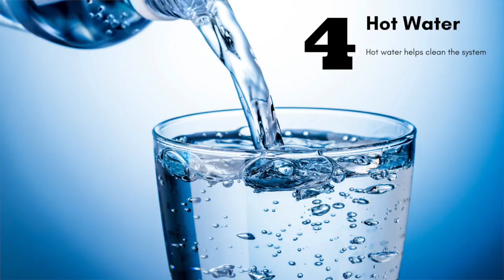Selfcare and Immune Boosting Measures According to Ayurveda | Dr. Neha Kesarkar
Top 10 Ways we can Increase Immunity by using Simple Home Remedies. Consume Natural Products. Age old Advise of Ayurveda. Eat Healthy. Stay Healthy.
Top 10 Points Summarized
1. Getting up early
2. Suryanamaskar
3. Meditation and Pranayama
4. Drink hot water
5. Indian spices
6. Milk with haldi
7. Nasya
8. Oil pulling
9. Avoid Overeating/Junk
10. Personal hygiene